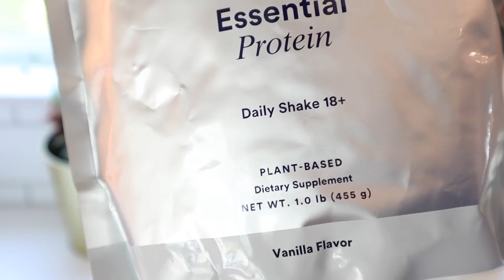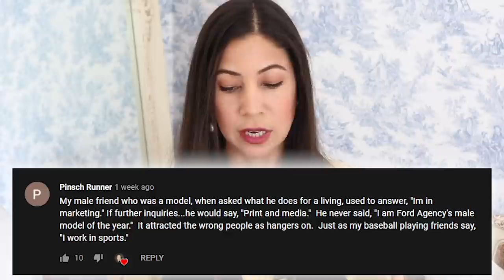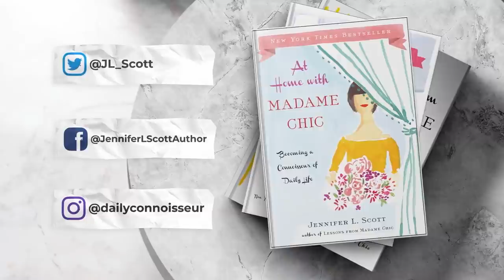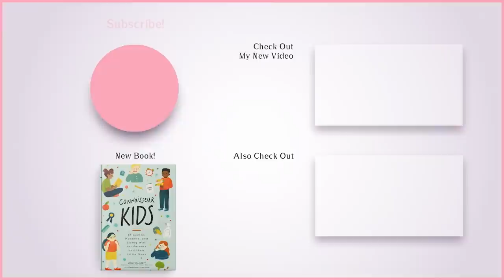Rude Questions Part 2 | Observations & Reaction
⚜️ Lessons from Madame Chic

⚜️ Time Stamps
0:00 Introduction
0:39 Ritual Sponsor
1:40 What's the problem?
2:57 Avoid putting yourself down
4:22 Some people are clueless
6:04 Don't be rude back
8:19 Wanting privacy does not equal being ashamed
10:36 Oversharing = overcompensation?
11:34 Reasons not to share profession
12:55 The repetition grates on people
15:27 We have a long way to go
17:37 Nosy, intrusive questions
18:43 Solidarity

Chic Financial Principles for Debt-Free Living